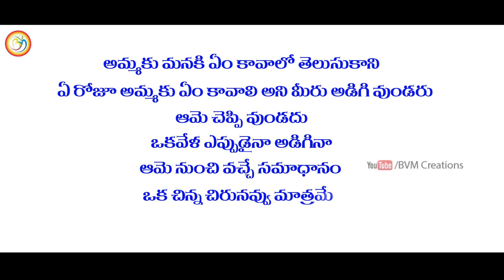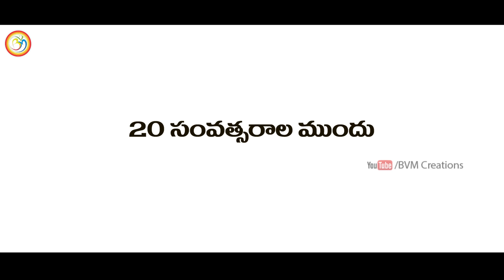2017 Most Beautiful Emotional Telugu Short Film: ప్రేమతో అమ్మకు | Award Winning | BVM Creations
►2017 Most Beautiful Emotional Telugu Short Film
☛ప్రేమతో అమ్మకు Telugu Short Film

☛Editing-Direction-Concept: Suresh Surya
☛Cinematography                : Vinee
☛Ast-Directors                      : Akul Kumar_Abhiram Vijay
☛Cast                                     : Kranthi Kumari
                                                  Poojitha
                                                  Rupa
                                                  Sathya

☛Producer                            : Ballipati Mohan

►2017 Most Beautiful Emotional Telugu Short Film: ప్రేమతో
    అమ్మకు | Award Winning | BVM Creations

PRACTICE LIKE YOU’VE NEVER WON. PERFORM LIKE YOU’VE NEVER LOST
Chances of Success
“I Won’t “- 0 %
“I Can’t “-10%
“I Don’t Know How”- 20%
“I Wish I could “-30%
“I Want To”-40%
“I Think I Might “-50%
“I Might “-60%
“I Think I Can “-70%
“I Can”-80%
“I am”-90%
“I Did”-100%

 telugu short films love short films impact india tv aap telugu movies india news daily news sports news ntr bigg boss
To Live Greatly, You have to risk Greatly- Pawan kalyan